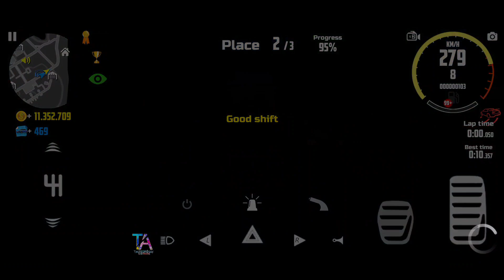Car Simulator 2 | Mercedes VS Lexus | G63 AMG VS LX 600 | Race&Top Speed |Car Games Android Gameplay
Features:
- 3D open world.
- 360-degree car interiors.